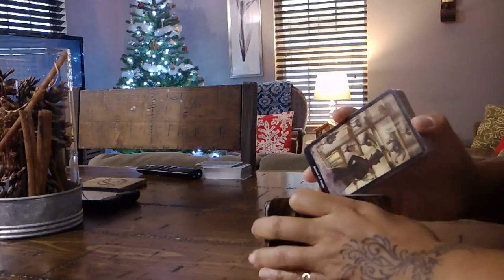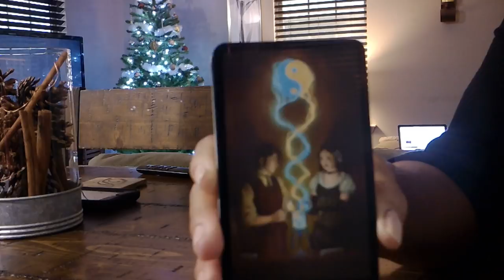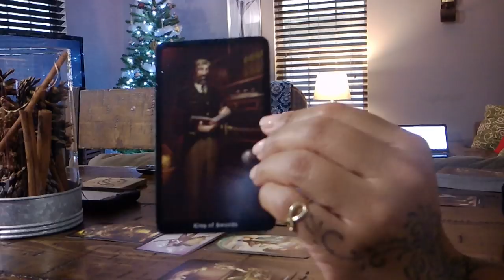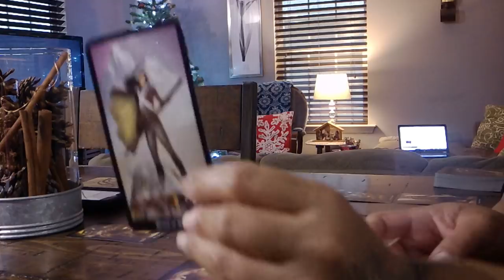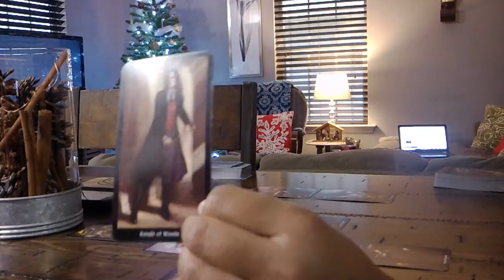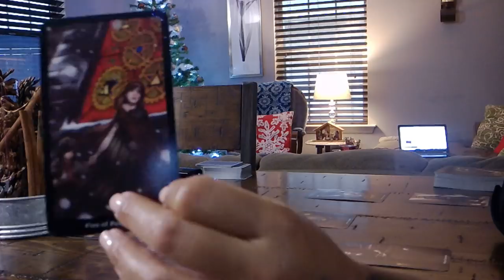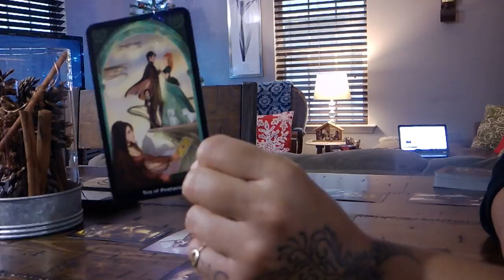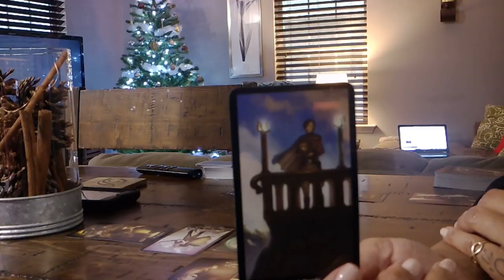Gemini~SHOOT YOUR SHOT~December 15-31